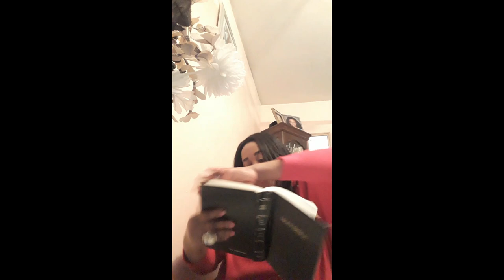MAN ANGRILY CONFRONTS HIS CHURCH PASTOR 4 VIOLATING HIS WIFE & DAUGHTER